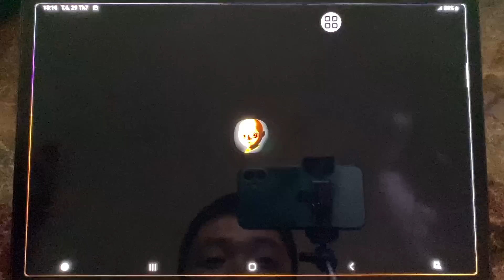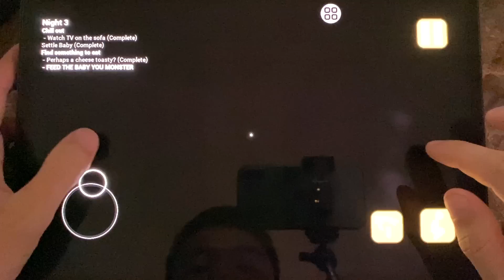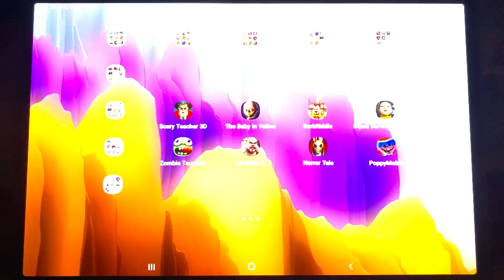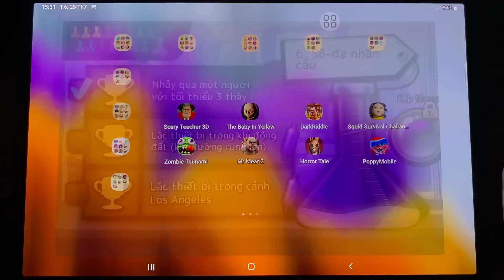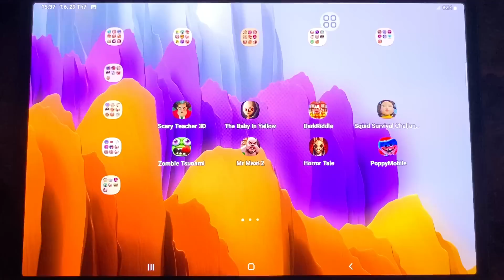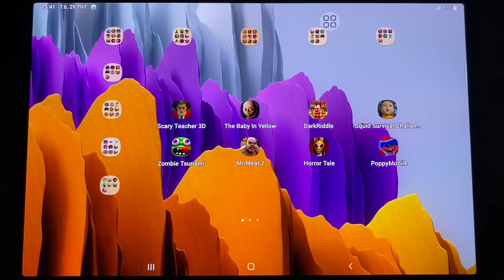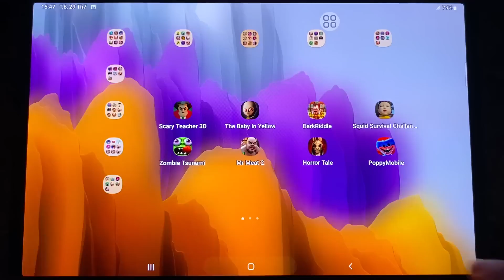Scary Teacher 3D,Horror Tale,The Baby In Yellow,Dark Riddle,Squid Survival Challangel,Mr Meat 2